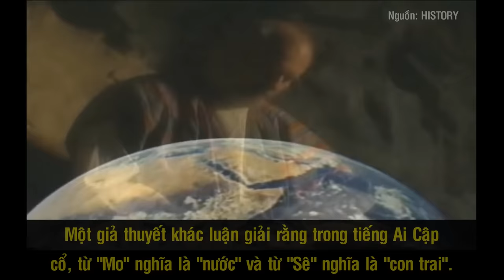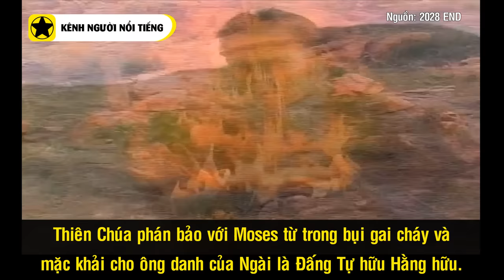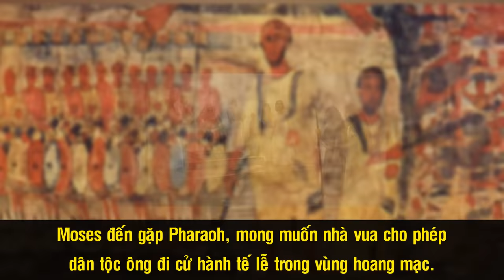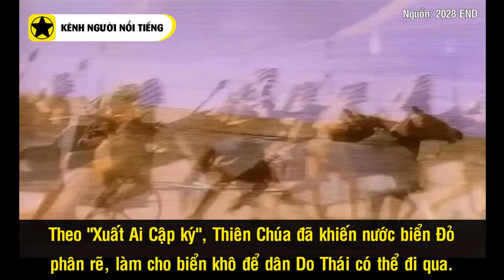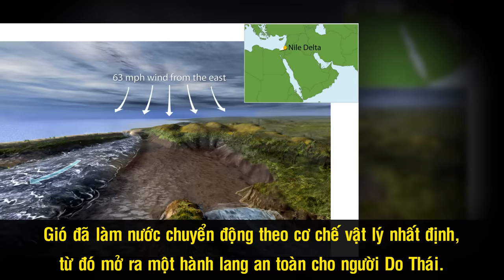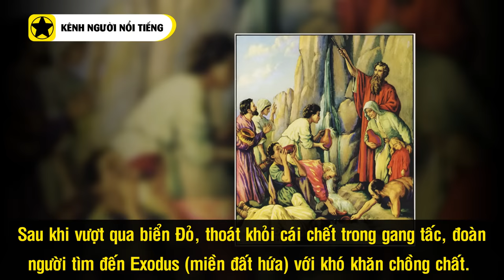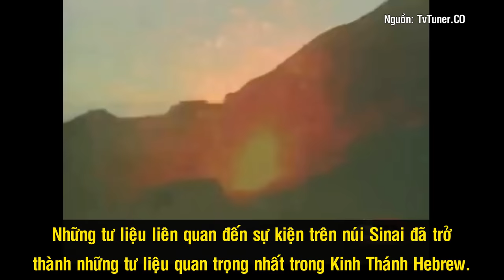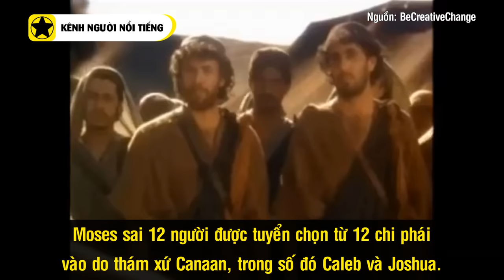Thánh Moses – Người Đưa Dân Do Thái Đến Miền Đất Hứa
Đã từng có thời kỳ, người Do Thái sinh sống hòa bình với người Ai Cập tại xứ Goshen, phía đông sông Nile. Tuy nhiên, do sự phát triển quá nhanh, dân Ai Cập đã dần trở nên thù địch người Do Thái, biến họ thành những nô lệ và đối xử với họ vô cùng hà khắc. Giữa hoàn cảnh nô lệ cùng cực, một cứu cánh đã đến như một phép màu, giải cứu dân Do Thái khỏi nguy cơ diệt chủng và đưa họ đến với miền đất hứa. Đó là sự xuất hiện của Thánh Moses.

Nguồn: vi.wikipedia.org, dkn.tv, en.wikipedia.org, dkn.tv, khoahoc.tv, trithucvn.net, kenh14.vn, nghiencuuquocte.org, tuoitre.vn